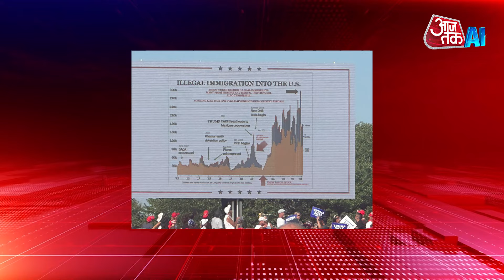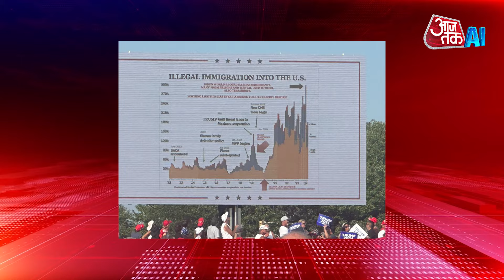Attack On Donald Trump: क्या डोनाल्ड ट्रंप पर जानलेवा हमले से बदल जाएगा US चुनाव का रुख? | AI Sana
Only about 100 days are left for the US presidential election. Meanwhile, the deadly attack on Donald Trump has given a new issue and a new direction to the entire election campaign. Trump's Republican Party has accused the Biden administration of failing on the security front, and has linked it to the attack on Trump, accusing Biden's election campaign of provocative language. Let us know how Trump's life was saved in this attack. What has been the history of political violence in America and what kind of impact can the attack on Trump have on this election?

अमेरिका के राष्ट्रपति चुनाव में अब लगभग 100 दिन ही बचे हैं. इस बीच डोनाल्ड ट्रंप पर हुए जानलेवा हमले ने पूरे चुनाव कैंपेन को नया मुद्दा और नई दिशा दे दी है. ट्रंप की रिपब्लिकन पार्टी ने बाइडेन प्रशासन पर, सुरक्षा के मोर्चे पर फेल होने का आरोप लगाया है, साथ ही बाइडेन के चुनाव कैंपेन में उकसावे वाली भाषा का आरोप लगाते हुए, इसे ट्रंप पर हुए हमले से जोड़ दिया है. आइए जानते हैं कि इस हमले में ट्रंप की जान कैसे बची. अमेरिका में राजनीतिक हिंसा का इतिहास क्या रहा है और ट्रंप पर हुए हमले का इस चुनाव पर क्या और किस तरह का असर हो सकता है?